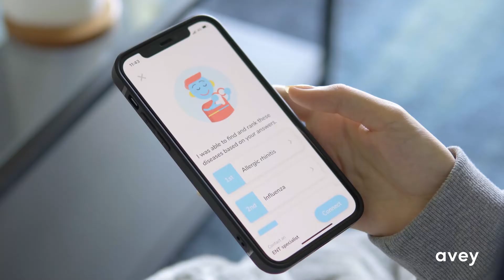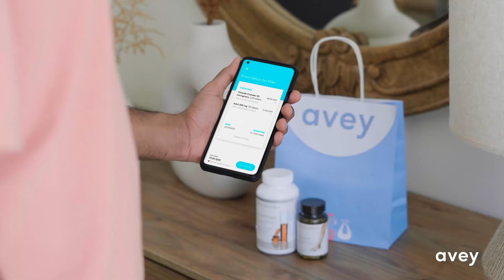Avey, Empowering Health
Behind Avey is a brain that consists of a proprietary AI algorithm that taps into a sophisticated and continuously evolving memory of medical concepts. These concepts encompass diseases, symptoms, etiologies, risk factors, signs, gender, age and more.

Avey can offer on-the-spot health assessment, by simply asking a couple of questions to provide diagnosis that explains your symptoms. Then, Avey can connect you with the most suitable doctors for your case and get the medicines you need. With Avey, medical assessment becomes safe and instant, booking with doctors become easy and quick, and having medicines becomes convenient and fast.